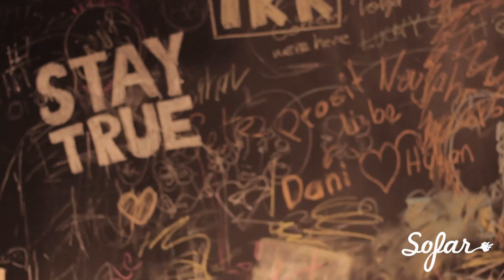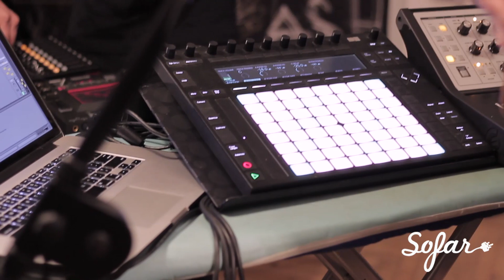Monality - Your Eyes Your Tears | Sofar Istanbul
Monality performing "Your Eyes Your Tears" at Sofar Istanbul on February 14th, 2017

Artist: Monality

Audio by: Mesut Mustafa Yıldırım

Producers: Eda Demir & Ozan Sakin